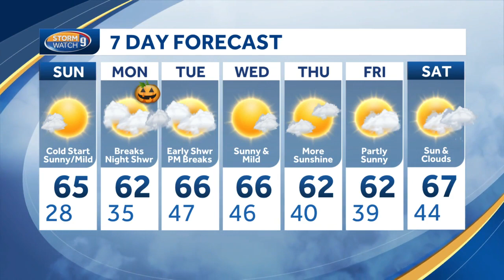Video: Perfect weather for Halloween festivities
The sunny and dry stretch hangs on for the holiday